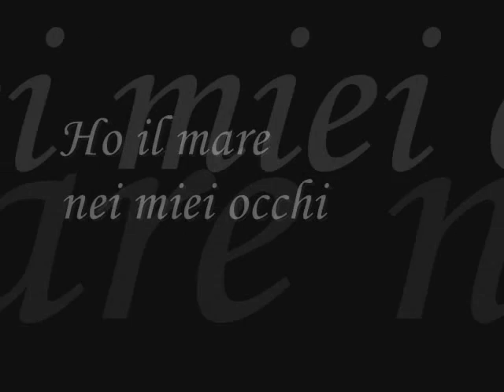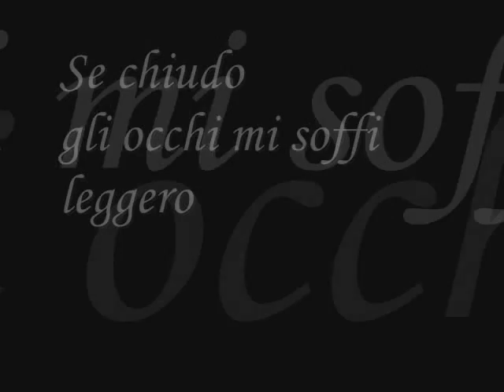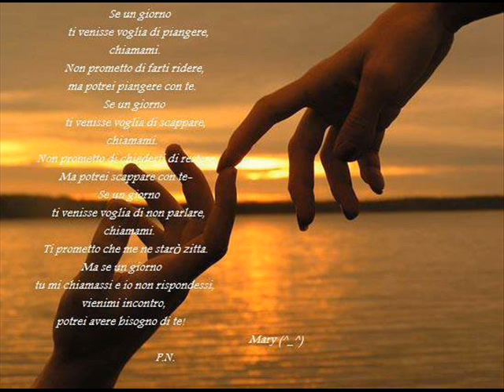Antonietta Mennitti-Il mare nei miei occhi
Se chiudo gli occhi
ora sei qui...

Ho il mare nei tuoi
occhi, il tuo odore fra
le dita

e una schiena da dipingere
coi colori dell'amore.

mi soffi leggero, perchè mi
affondi nell'anima,

guardando il mondo con gli
occhi del cuore.

Nei tuoi occhi affogherei e
nel tuo fiume di pensieri
navigherei,

e se almeno lasciassi la
tua scia,

io ti seguirei...